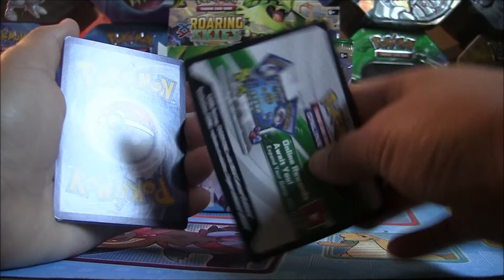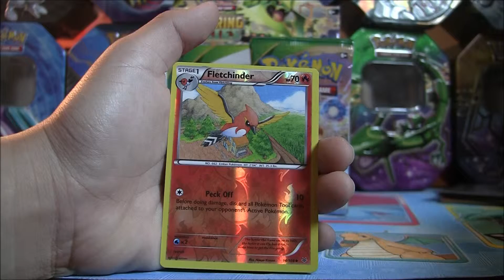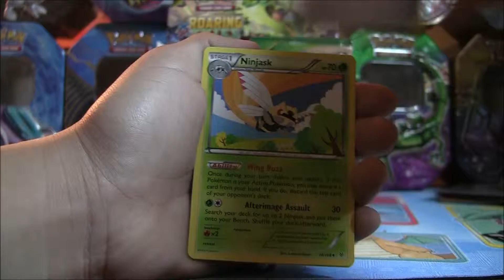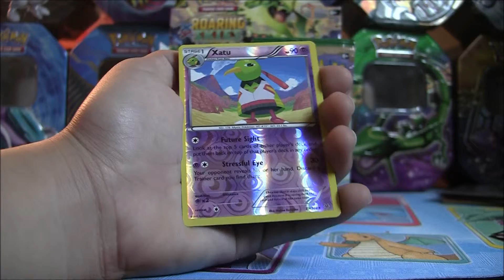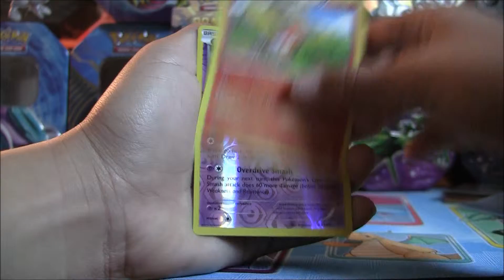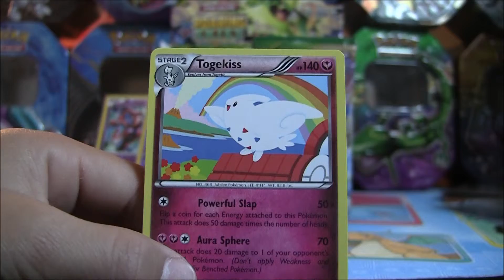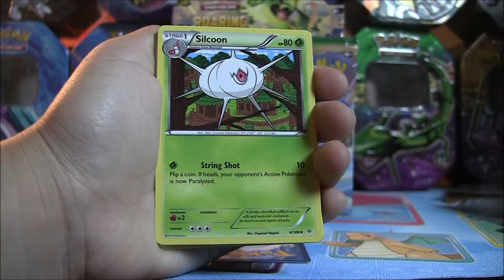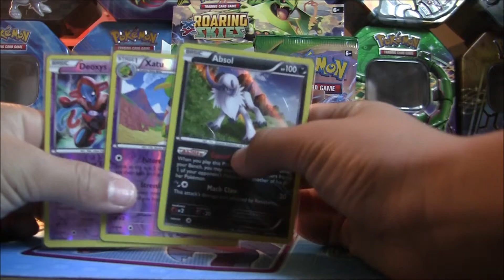[Bleh] Pokemon Roaring Skies Booster Box Opening Part 3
Add me! 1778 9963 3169
Send me a PM with your friend code and I'll add you back.

Pokemon Amino: AM22

(a) LINKS (to the past)